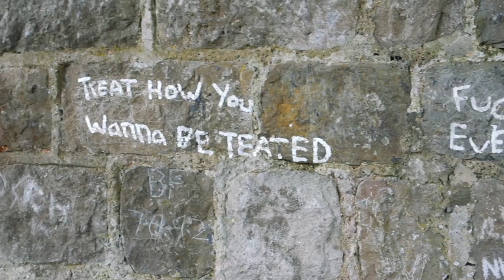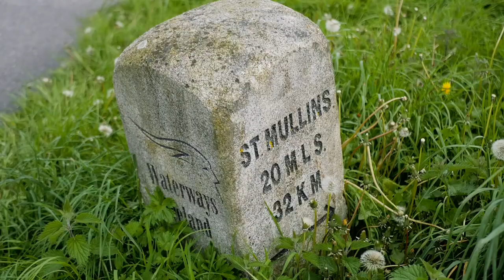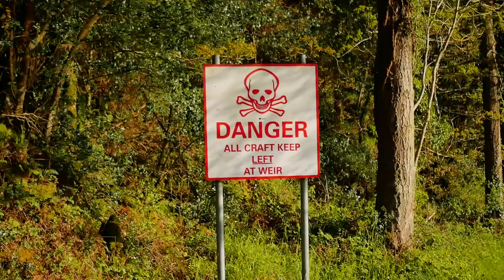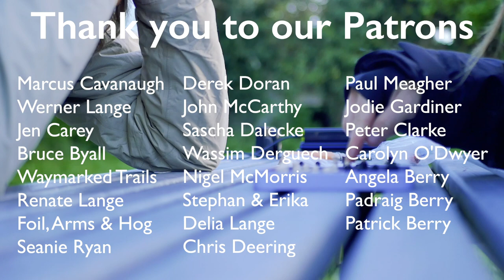The Barrow Way 👣 Majestic River Walking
We walked the Barrow Way from Robertstown in Kildare, down to St. Mullins, in south Co. Carlow.